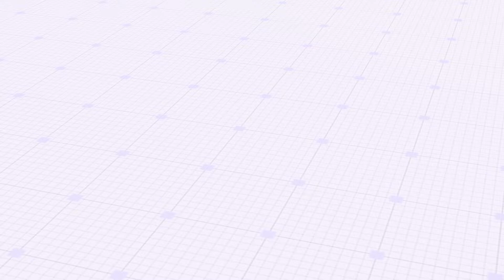Speaker of Parliament Pays Unannounced Visit To NAFCO